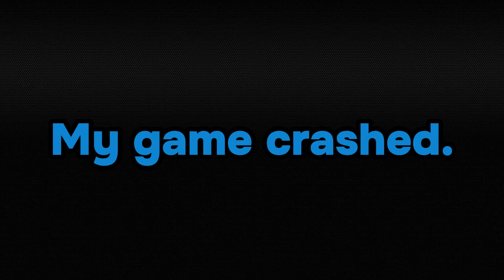Lethal Company moments that make me gudgeon my pintle.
all my essentials
➥thebluefluffygaming.carrd.co (cant put links because youtube no likey)

➥Cali (Zeniarmr)